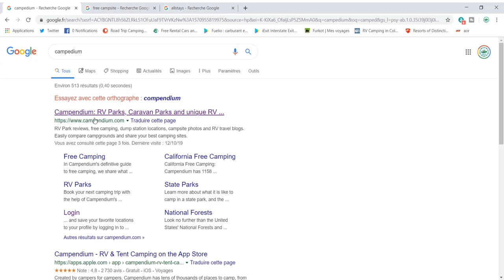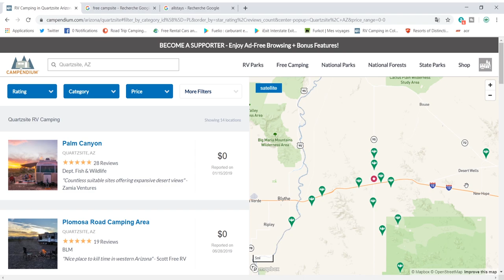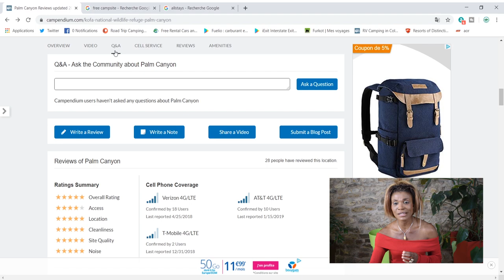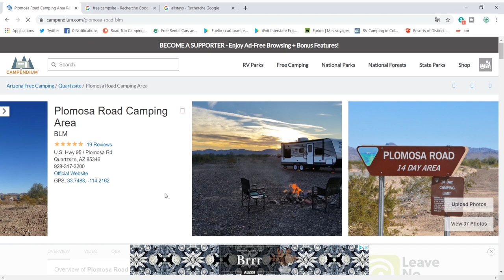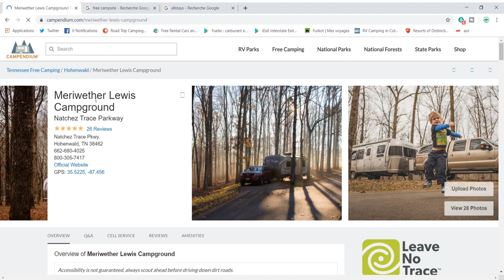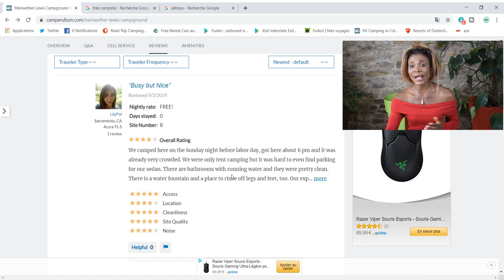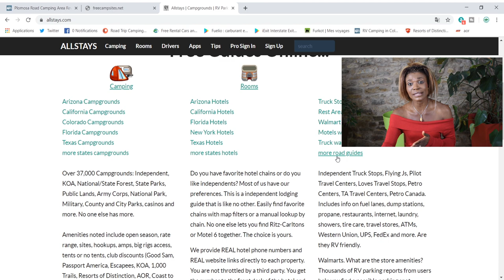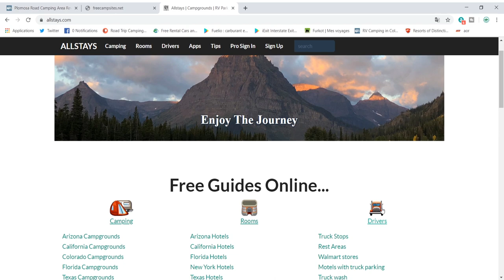☔Comment je trouve ☔ les sites gratuits ☔de camping près de moi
☔Comment je trouve ☔ les sites gratuits ☔de camping près de moi. rtccroadtripcampingcar.